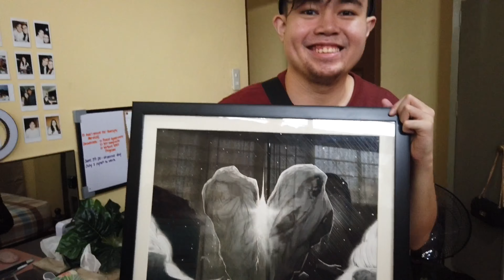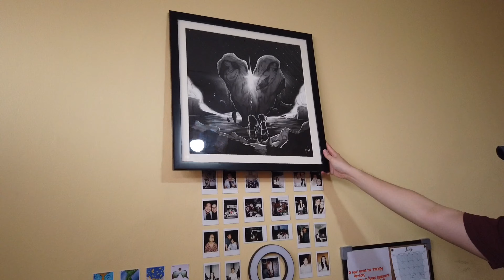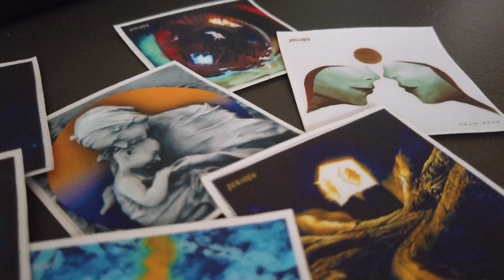06 | Sa Susunod Na Habang Buhay Artwork 💙💛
💙 BEN&BEN 💛

Albert gifted me this artwork for our 4th year anniversary. 🙊💕

He contacted Sir Nicolai way back in February to acquire this artwork when he posted about it in Ben&Ben BBs and planned to surprise me during our anniversary last April. But due to the pandemic, the ECQ made it impossible to retrieve the artwork and deliver the surprise. Nevertheless, the time has finally come for this one of a kind artwork to be hung on my wall.

As a Ben&Ben BB, listening to Ben&Ben songs has touched different aspects of my life. May it be to lift my spirits up when I feel hopeless, sing my heart out when I feel in love, or to simply jam to any of their songs any time of the day. Their songs will forever be an extension of my heart, mind, and soul as it is able to express beautifully everything I feel inside.

I will forever cherish and treasure this gift hanggang sa susunod na habang buhay! And I hope one day, when the pandemic is over, I can have this autographed by Ben&Ben as well. 🥺

To my mahiwaga, thank you for making this fangirl happy and contented. With or without this artwork, just being by your side and getting through this life together is enough! I love you so much, my Albert! 🥰

Artist behind this 20x20in black and white archival print is Sir Nicolai Maverick. This is printed on museum quality paper and hand framed. (Only one print exists in this format)

Camera: DJI Osmo Pocket and Fujifilm XA-3
Edits: Videoleap App
Audio: "Ben&Ben - Sa Susunod Na Habang Buhay | Piano Cover with Violins" by Sir John Rod Dondoyano

Please let me know if I failed to provide proper credit to anything I may have used in the video. ☺️